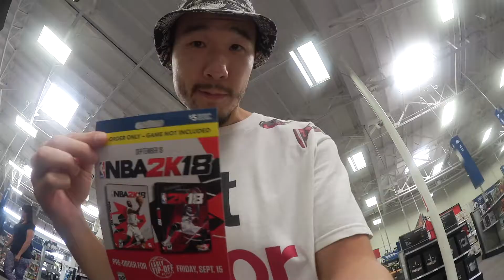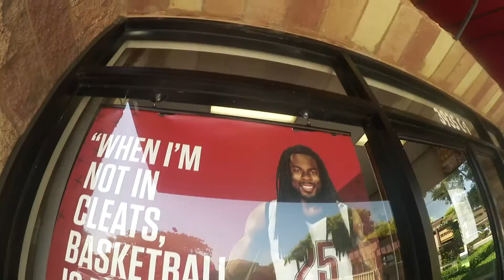NOTHING TO LOSE | FINALLY PRE-ORDERED 2K18!!!!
What's up Positive Vibrators!  This your boy Yellow Jesus back with another video!  In this video I finally pre-order 2k18 and I pick up J's gift card!  Enjoy!